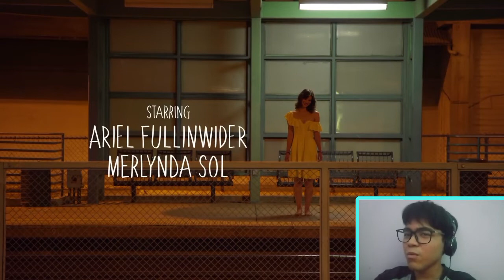Reacting to smiling woman ( Horror Short Film)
Hi Guys this is James! Welcome to James Talk and today I reacted to the horror short film called smiling woman. Hope you enjoy this video.